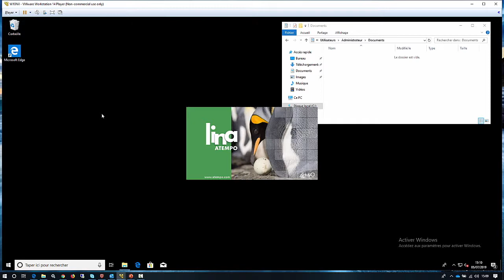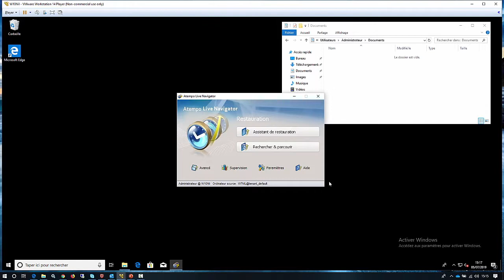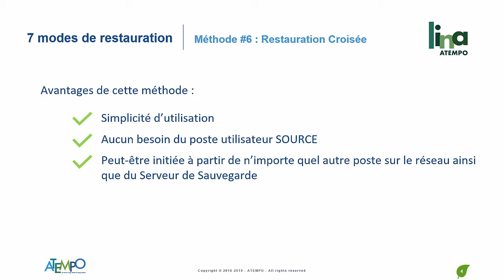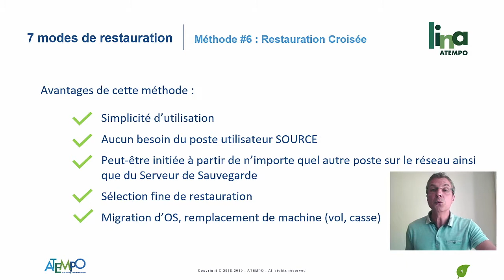Atempo Lina [ Art. #6/7 ] - La restauration croisée entre postes de travail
Atempo Lina - La restauration croisée entre postes de travail.
Il s'agit ici d'un scénario qui répond principalement au besoin d'un administrateur en charge de remplacer des postes de travail rapidement.

Il s'agit ici d'un scénario qui répond principalement au besoin d'un administrateur en charge d'un parc de stations de travail ou d'ordinateurs portables puisqu'il s'agit de "remplacer" les postes de travail des utilisateurs par de nouvelles machines équipées d'un système pré-installé. Tout l'enjeu de l'opération consiste à utiliser la sauvegarde pour restaurer les données de chaque poste afin de pouvoir procéder rapidement à l'échange de machines et à fournir un poste de travail complet à l'utilisateur.